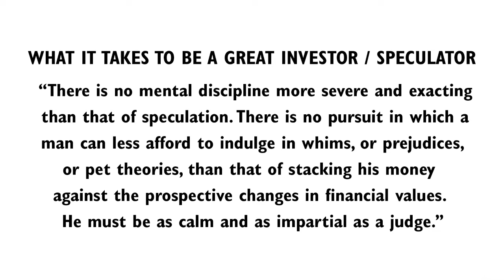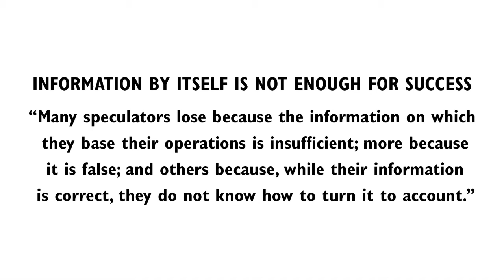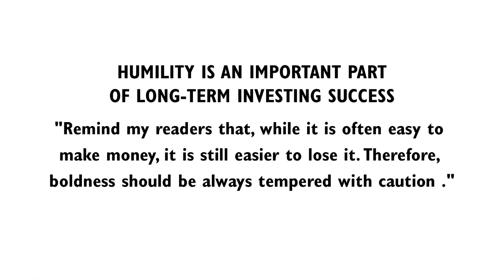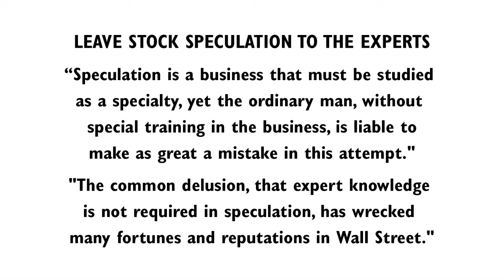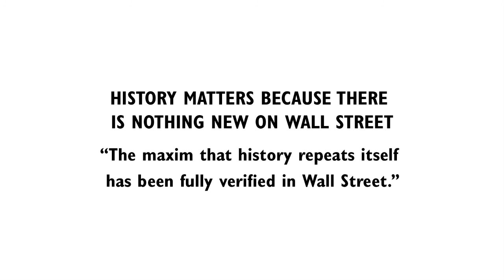Investing - History Repeats Itself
No matter how much information and advice investors have at their disposal, they continue to make the same mistakes. From novices to Wall Street professionals, we tend to underestimate the difficulty of investing successfully and consistently. Humans are by nature emotional and irrational. That’s a toxic combination when it comes to our money. To learn more about this blog post follow this